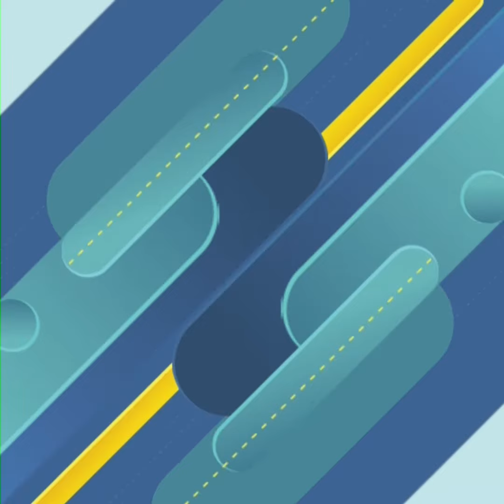ត្រឹមមួយកៅអីពី Coach ឱក សុគន្ធកញ្ញា ប្រែវាសនា តន់ ច័ន្ទសីម៉ា ក្លាយជាតារាចម្រៀងល្បីជោគជ័យ